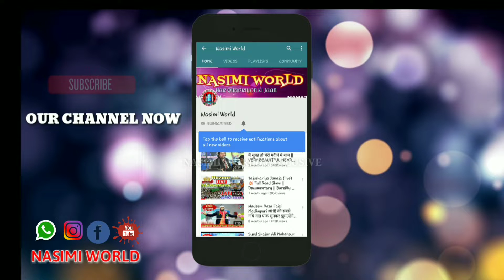Hindustani शाएर का Pakistani अंदाज देख लीजिए !! Md Ali Faizi √ जीसको जो कुछ भी मीला आपके दरवाजे से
✔️ Jashn-E-Goush-E-Azam Conference
  (14- December -2019)
💥 At Praharajpur, Somepur, Cuttack, Odisha.

🔥Video & Efx -  Soyab K Nasimi
🎧Voice - Mohammad Ali Faizi

➖⭐🎧🌐NASIMI WORLD™️🌐 🎧⭐

MOB ⏩8⃣3⃣3⃣9⃣8⃣8⃣9⃣1⃣3⃣2⃣ ✔️

❇️❇️❇🌐🌍️ NASIMI WORLD™️ 🌍🌐❇️❇️❇️